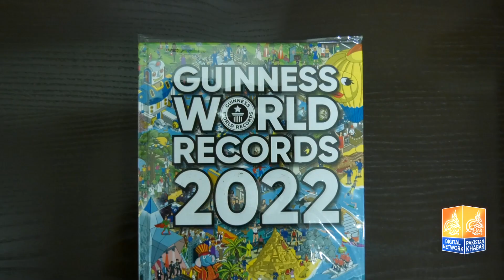Al Khidmat Foundation | Syed Waqas Jafri Exclusive Interview With Mishi Naeem | Pakistan Khabar TV